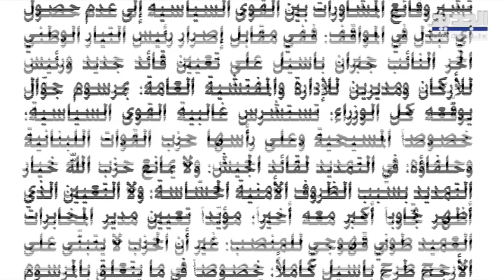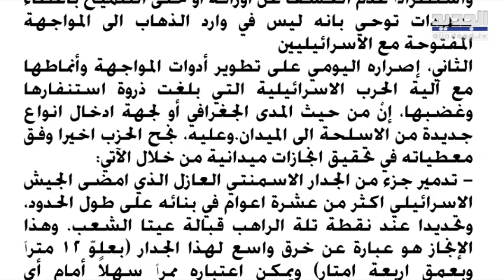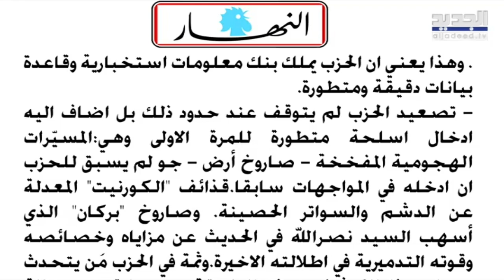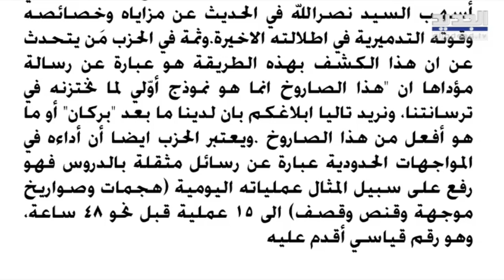رقم قياسي للحزب وصاروخ جديد تعلن عنه الصحف فكيف ستكون الجبهة الشمالية؟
تطوير أدوات المواجهة وأنماطها مع آلية الحرب الاسرائيلية بلغت ذروة استنفارها وغضبها، إنْ من حيث المدى الجغرافي أو لجهة ادخال انواع جديدة من الاسلحة الى الميدان،وعليه نجح الحزب اخيرا وفق معطياته في تحقيق انجازات ميدانية.